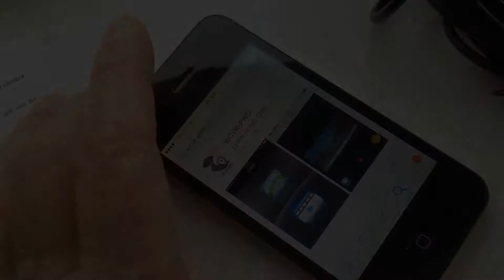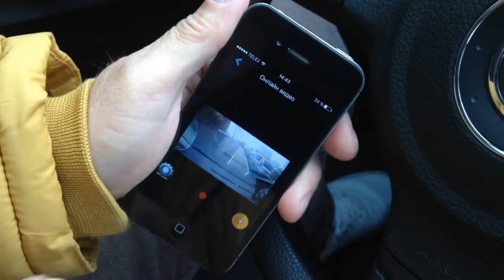Car Camera Video Recorder Camera Hidden | Best Dash Cams i2020 Protect Yourself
Car Camera Video Recorder Camera Hidden

E ACE Wifi Car DVRs Dash Camera Video Recorder Camcorder Dual Camera Lens Hidden Mini Camera Full HD 1080P Auto Reistrator Dvr-DVR_Dash Camera